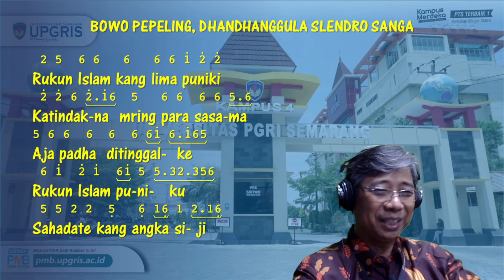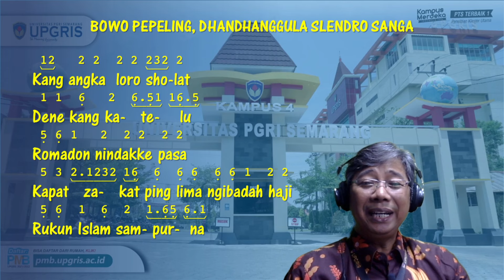BOWO PEPELING, TEMBANG DHANDHANGGULA SLENDRO SANGA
Channel ini berisi tutorial seni suara Jawa mulai dari tembang macapat, tembang dolanan, sulukan wayang dan lain-lain. Tutorial disediakan bagi para pemula, baris demi baris agar pemahaman nada dan teknik vokalnya lebih jelas.

ADA KWSALAHAN UCAP. HARUSNYA BOWO PEPELING, TAPI KOK BOWO SRIHUNING... WKWKWK